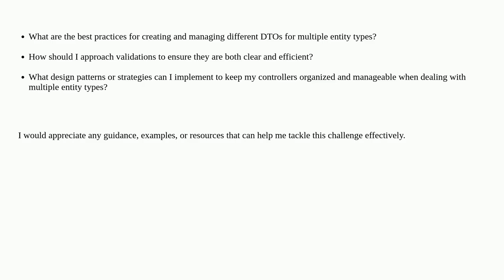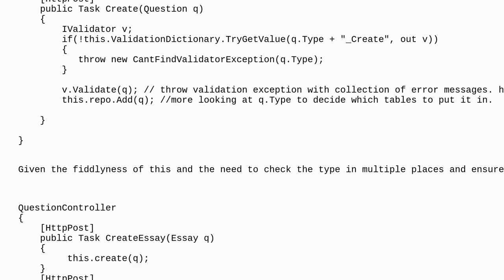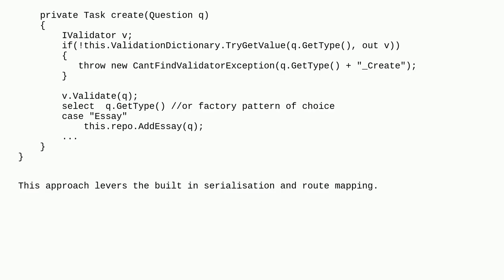Softwareengineering: Best Practices for Managing Multiple Entity Types in ASP.NET Core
Best Practices for Managing Multiple Entity Types in ASP.NET Core

A special thanks goes out to the community

  c# programming-practices design-patterns asp.net-core